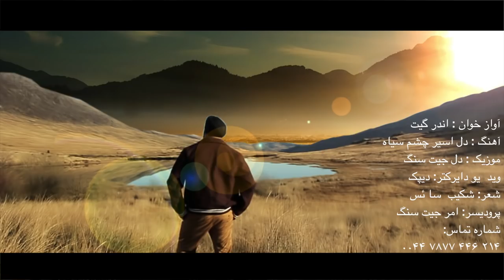Inder Geet InderGeet New afghani clip 2013 اندر گیت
اولین اهنگ به زبان دری از سیک های افغانستان
Artist - Inder Geet
Song -Dil Aseere Chashme Sia
Music - Daljit Singh
Video - Deepinmind Deepak
Lyrics - Shekib Saes
Produer - Amarjit Singh

new afghan songs ahmad zahir farhad darya farhad shams afghan music afghan songs pashto music jawed sharif shafiq mureed rahim shah Ahmad Nawid Orokzai Adeeb Samim Juyan Wajiha Rastagar Zia Maria Ayar Sediq Shubab Taher Shubab Shah Mostamandi Valy Mariam Wafa Farzana nazJawid Sharif Dambora Dambura Rabab Robab Mahmood Kambiz Bashir Halimyar musafir ali omid marina Afghanistan Afghani Afg Hazara Hazaragi Jaghori Pashto Kabul Herat Mazar Ghazni Qandahar Irani Persian Fardin faryad Ajmal Omid Shabnam Soreya Dawood Sarkhosh Qader Eshpari shekeb hamdard Dawood Habibi Ismail Khan omid moein andy shakira shekeba Ehsan Aman Mamoon Homayoun Sakhi, Naghma Mangal, Naim Popal, Rameen/Ramin and Omar Sharif, Najim Nawabi, Homayun Sahebzai Latif Nangarhari DJ Mast, Waleed Soroor, Wahid, Waheed Saberi, Khalil Ragheb, Ahmad Wali, Najib Haqparast, Arabic, Iranian, Persian, Afghani, Indian, Bollywood Shabnam Suraya Hosham Rabi Rahim Shah Karan Khan Nazia Iqbal Nasim Hashemi Gulzaman Arash howaida nashenas Baryalai Samadi Qarsak Qataghan Qataghani Aryana Sayeed Mozdah Jamalzadah Fardin Faryad Ramin Atash Khyal Mohammad Shah Wali Awal Mir Afghan Star Attan Dilagha Surood Mansour
Afghanistan/pakhtunistan Pakhtunkhwa Samarqand Bukhara Balkh Takhar, Badakhshan Mast kapisa samangan faryab kunduz kabul ghazni bamiyan kandahar helmand farah nimroz ghor waziristan baluchistan khurasan khorasan khorasanian mazhar baghlan kunduz salang kabul logar paktia paktika kunar wardak khost helmand ghazni laghman farsi dari parsi pashto pashtun pakhtu pakhto pashtoon pakhtun peshawar zadran samarqand bukhara ariana bayat bamiyan bagram samangan ghazni panjshir panjsher baghlan jawozjan faryab shiberghan andkhoi akhcha ghor badghis herat helmand farah nimroz helmand peshawar laghman shinwari uzbek hazara hazaragi uzbekistan tajik tajiki tajikistan samarqand hamid karzai ahmad shah massoud masood qanooni mohaqiq khalili marshal fahim iran aryana arian aria bakht zamina pacha khan
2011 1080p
Edris New Songs 2012
Edris New Song April 2012
Edris Live Songs 2012
Edris Mast songs 2012
Edris Songs
Edris Songs 2012
Edris Songs 2012

mast song dance song
afghan new video
5th Annual ATN Awards 2012

New Afghan Song (MAST) 2013
Afghan Video (AFGHAN MUSIC) AFGHAN MUSIC VIDEO
 Afghan songs 1080p widescreen
 Songs 2013
 Songs 2013
Songs 2013
 New Afghan Songs 2013 February
 Afghan Songs 2013
 New Afghan Singers 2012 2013
i Afghanstar 2013
i ATN Awards 2013
 Song 2013
 March 2013
Songs 2013
 Songs 2013
 New Song 2013
 Aftau Baranak New Song 2013